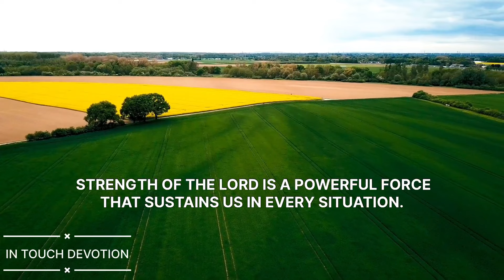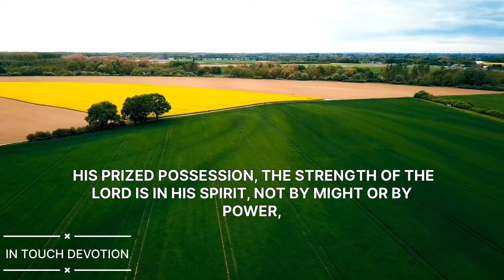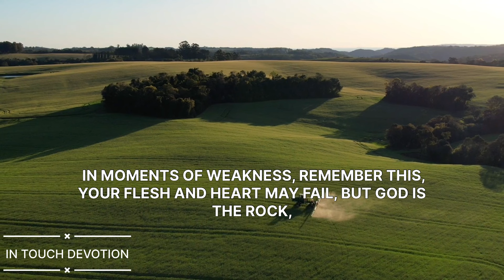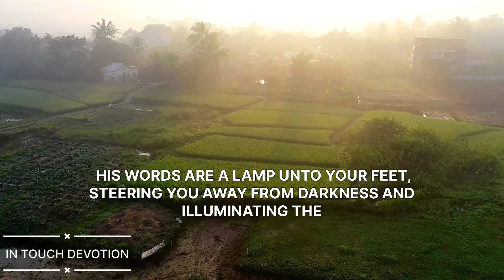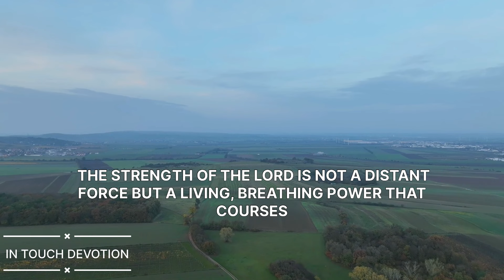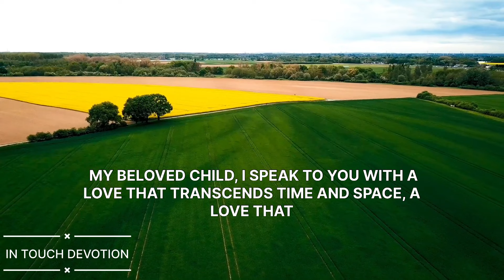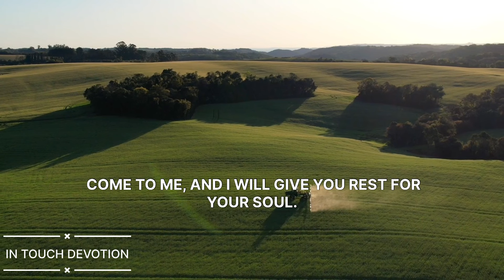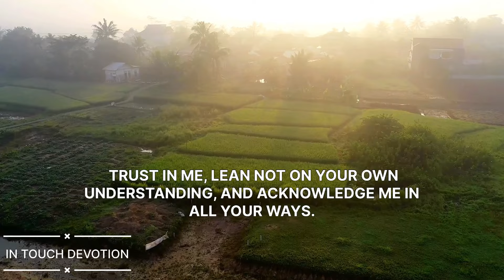GOD WILL STRENGTHEN YOU FOR THE TASK HE GIVES YOU - CHRISTIAN MOTIVATION